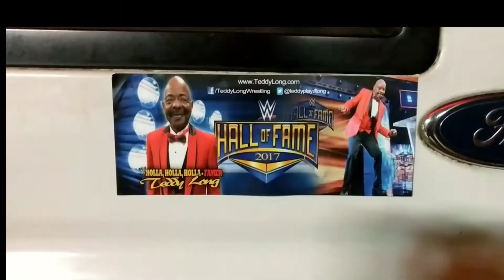Teddy Long, Hall of Famer, Holla, Holla, Holla, featuring "Joe 911"